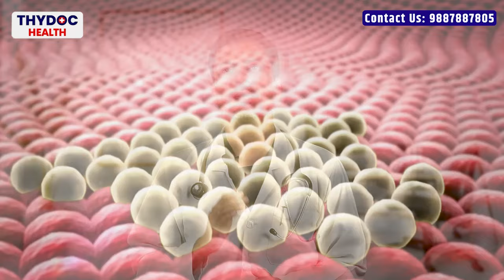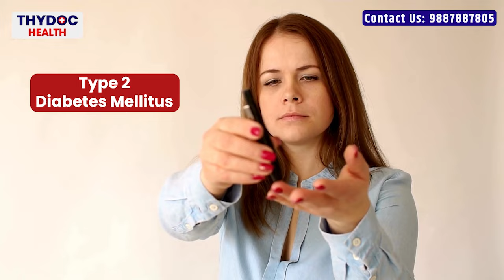Diabetes क्या है और कैसे होता है? Diabetes ki Janch Kaise Hoti Hai डायबिटीज होने के क्या कारण है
Diabetes क्या है और कैसे होता है? Diabetes ki Janch Kaise Hoti Hai | Madhumeh ke lakshan | How to Diagnose Diabetes | डायबिटीज होने के क्या कारण है

Diabetes is a disease that occurs when your blood glucose, also called blood sugar, is too high. Glucose is your body’s main source of energy. Your body can make glucose, but glucose also comes from the food you eat.

Diabetes raises the risk for damage to the eyes, kidneys, nerves, and heart. Diabetes is also linked to some types of cancer. Taking steps to prevent or manage diabetes may lower your risk of developing diabetes health problems.

मधुमेह एक ऐसी बीमारी है जो तब होती है जब आपका रक्त शर्करा, जिसे रक्त शर्करा भी कहा जाता है, बहुत अधिक होता है। ग्लूकोज आपके शरीर की ऊर्जा का मुख्य स्रोत है। आपका शरीर ग्लूकोज बना सकता है, लेकिन ग्लूकोज आपके द्वारा खाए जाने वाले भोजन से भी आता है।